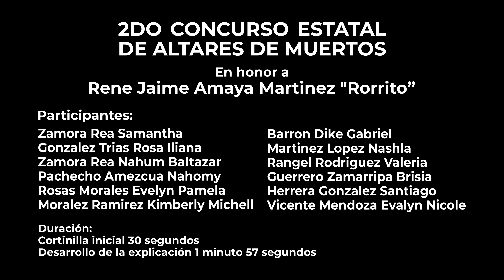Altar de Misiones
Segundo concurso de altares de muertos, organizado por CECyTE BC.